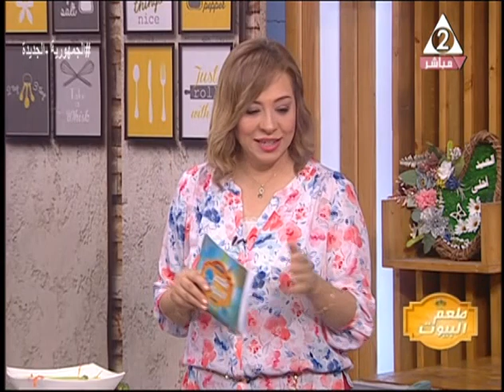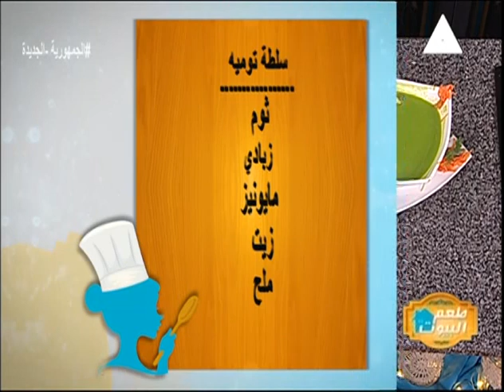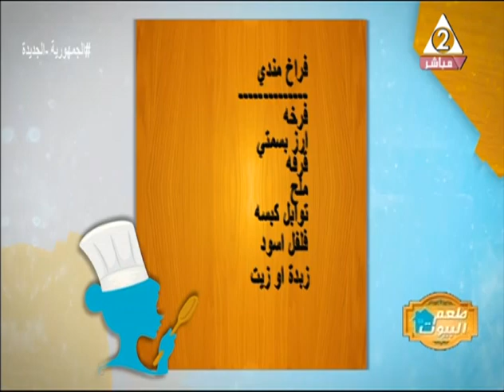احلى فراخ المندى وشوربه بروكلى الحلو بان كيك بالعسل..مطبخ زينه بطعم البيوت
"حلقه يوم الجمعه الموافق6مايو2022"
لقاء مع#سحر_محمود:شيف